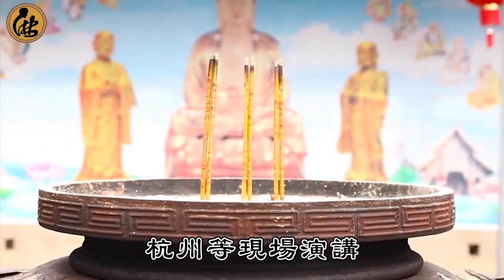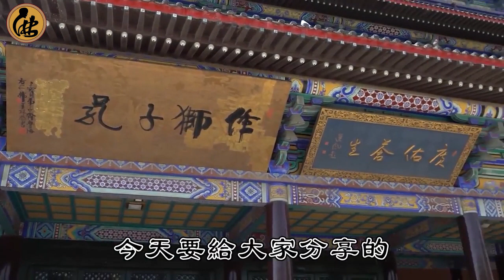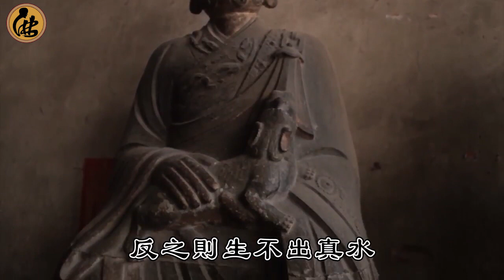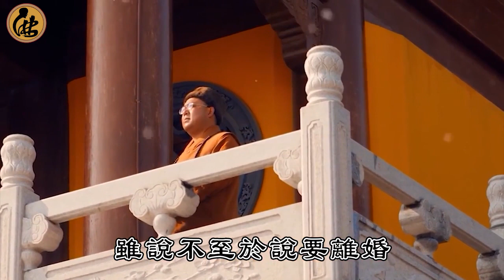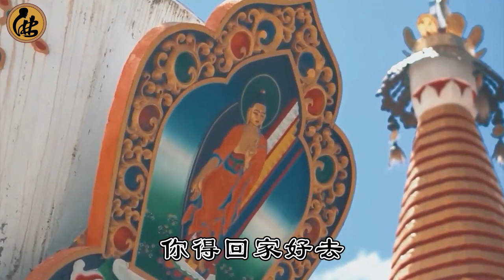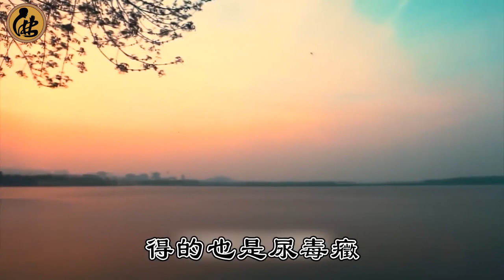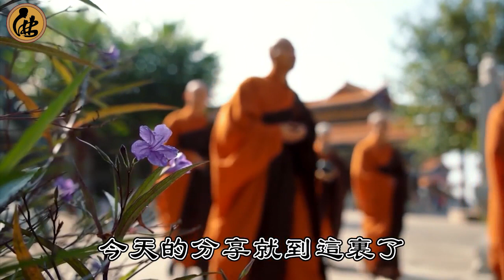太可怕了！男子一回家，下體就發黑、萎縮！高僧開天眼一看，竟被嚇到頭皮發麻，雙腿發軟！【佛說】